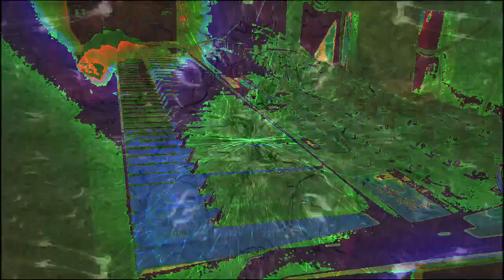Forms of sound made real from beyond all voids of nothingness - Structure without structure manifest